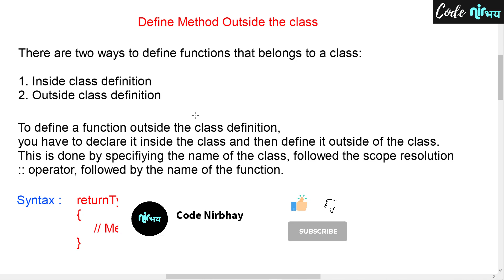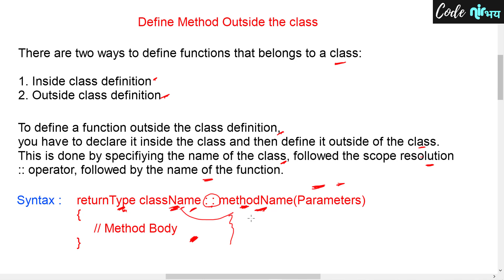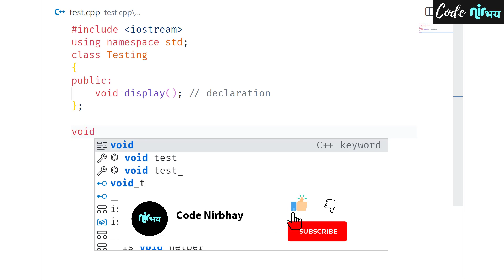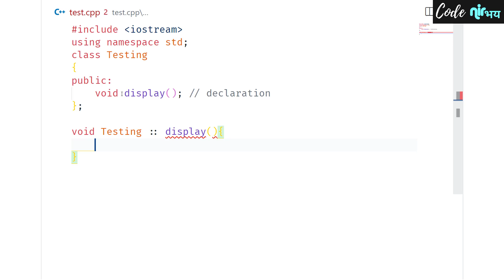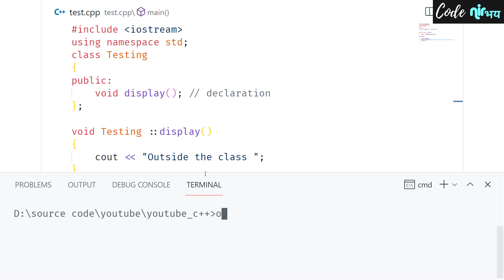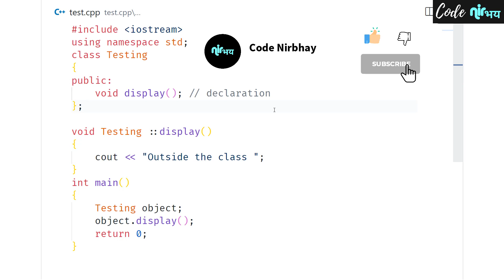#8 Define Methods Outside The Class In C++ With Example | OOPs In C++| Explain In Hindi |CodeNirbhay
Jai Hind ! aaj ki is video me maine aapko btaya ki kaise aap ek method ko Outside the class define kar skte hai..iska syntax humne jana hai., sath hi ek example se bhi ise smjhne ki kosis ki hai.., aasha karta hun aapko ye video pasand aaegi., agar video pasand aae to please video ko LIKE aur SHARE jarur kar dena..,